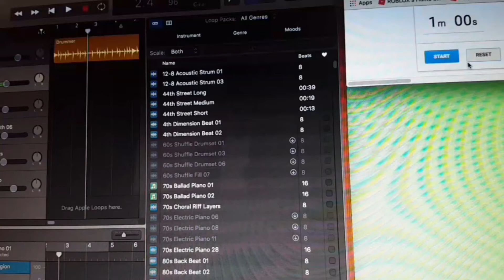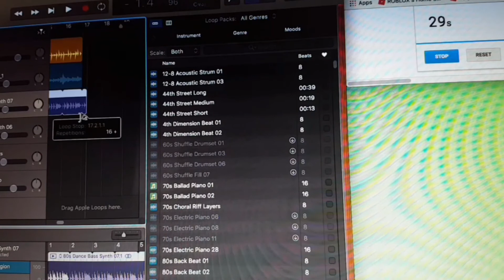Making a song in 1 minute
Click this to find out when I upload a new video